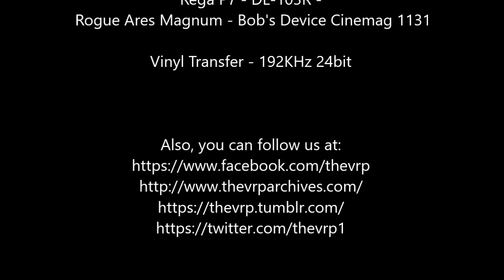John Gary - "Wintertime And Christmas Time" - Original Stereo LP - HQ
TheVRP Archives - Original 1st Edition Vinyl Pressing - "John Gary ‎– The John Gary Christmas Album" - RCA DynaGroove Records - 1963 - LSP-2940

Restored using Adobe Audition, Izotope RX 7 Advanced & Ozone 8